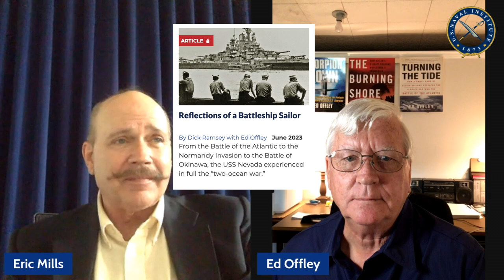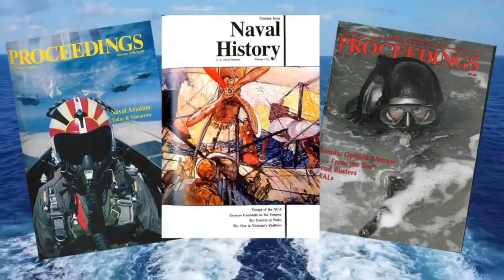Proceedings Podcast: Battle of the Atlantic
Host Eric Mills talks with author and historian Ed Offley about two articles he's written on the Battle of the Atlantic in WWII, for the latest issue of Naval History Magazine.